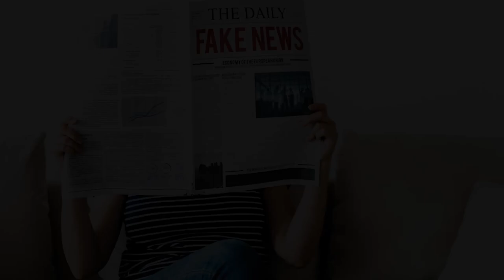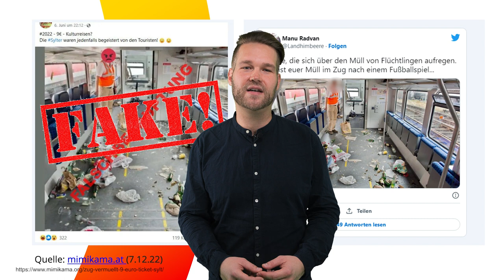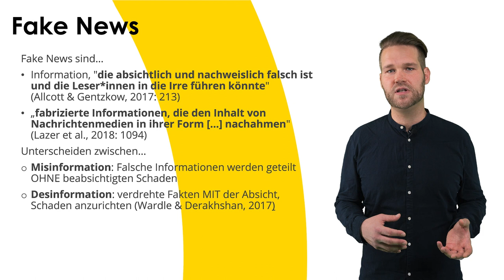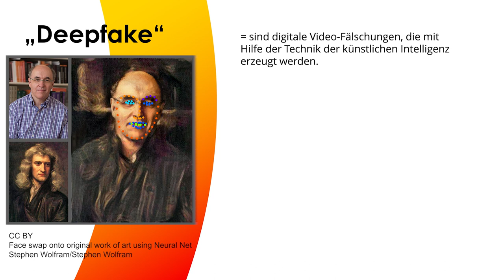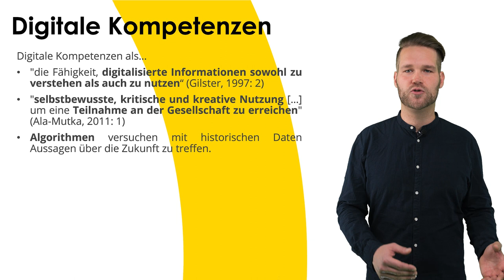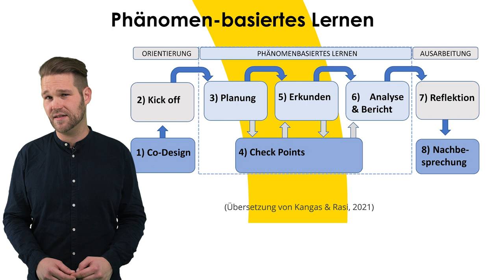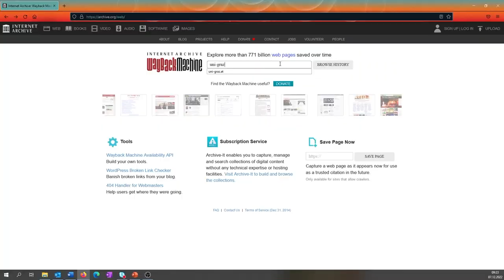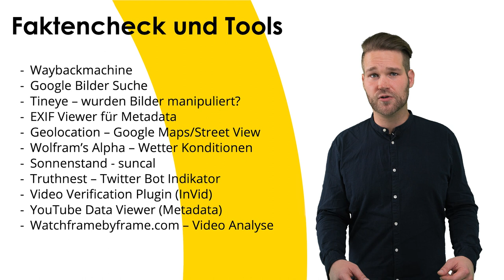Fake News und digitale Kompetenzen im Schulunterricht | iMooX.at